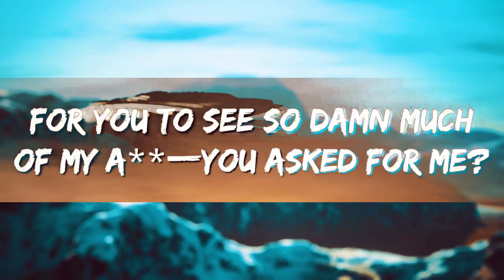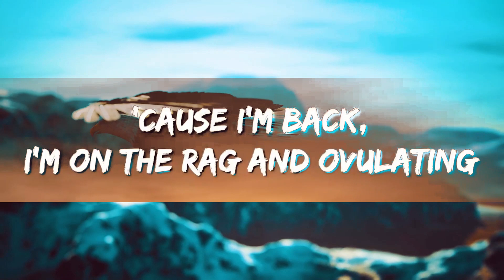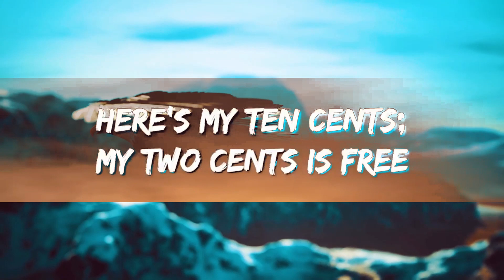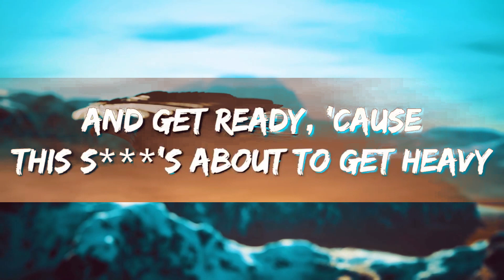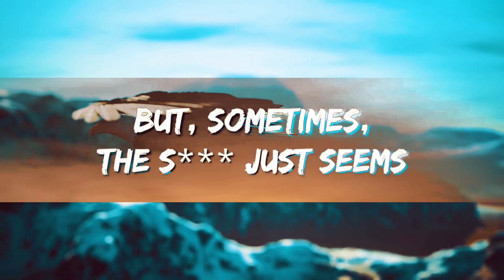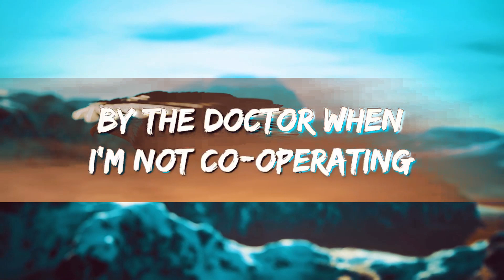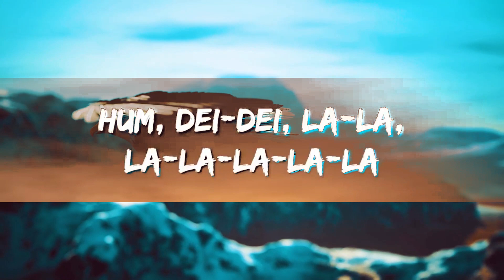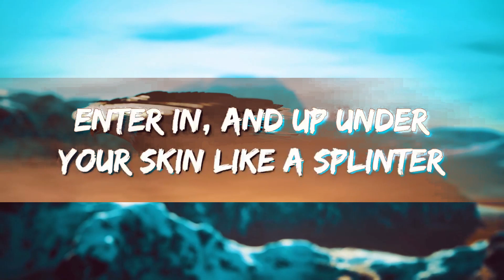1 HORA | Eminem - Without Me (Lyrics)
1 HORA |  Eminem - Without Me (Lyrics)
1 HORA |  Eminem - Without Me (Lyrics)
1 HORA |  Eminem - Without Me (Lyrics)

(Woo!) (Ooh-ooh-ooh)

Could start a revolution, polluting the airwaves, a rebel
So just let me revel and bask
The center of attention, back for the winter, I'm interesting
The best thing since wrestling, infesting in your kid's ears and nesting